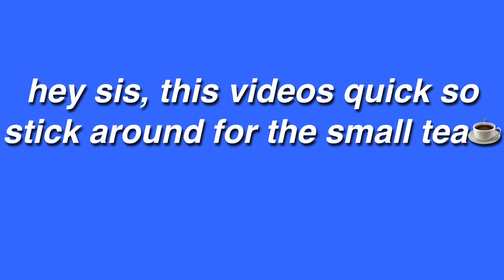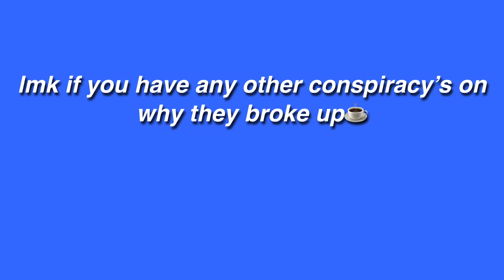LOREN GRAY AND IAN JEFFREY BREAKUP BECAUSE SHE CHEATED???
lmk what u thinkk🤭